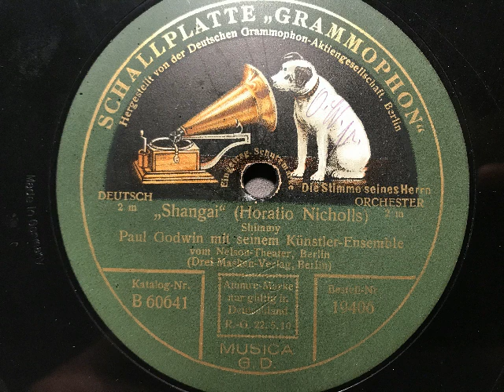Paul Godwin mit seinem Orchester, Shanghai, Shimmy, Berlin, 1925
Azf Wunsch die Rückseite einer bereits eingestellten Platte:
Paul Godwin mit seinem Künstler-Ensemble. Shanghai, Shimmy von Horatio Nicholls. Deutsche Grammophon A.-G., Berlin, 1925. Eine Schellackplatte aus dem Schallarchiv des Radiomuseum Hardthausen.